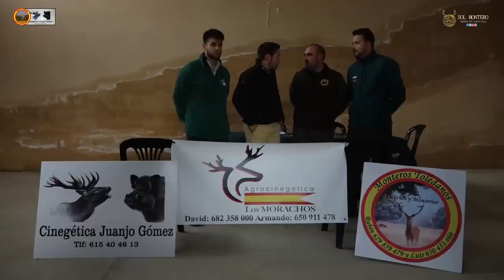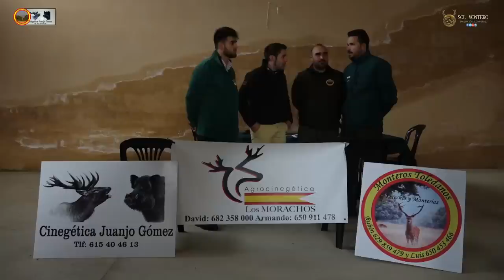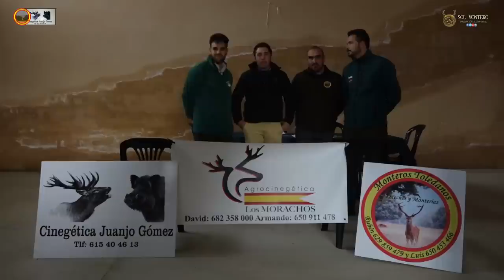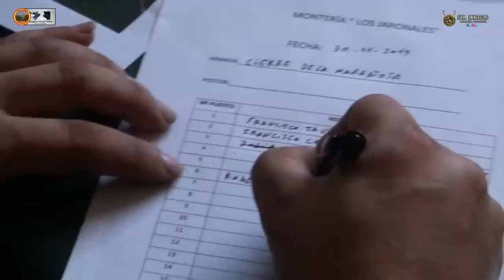"MONTERÍA LOS JARONALES CON MONTEROS TOLEDANOS Y CINEGETICA JUANJO GÓMEZ " Navaltoril 30/11/2019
Después de innumerables viajes por toda la geografía peninsular ( Granada , Alabacete, Guadalajara, Caceres , Badajoz, Ciudad Real, Cadiz, huelva ...Etc)

El 30 de Noviembre del 2019 nos desplazamos hasta navaltoril , pequeña pedania de Rolrfo del Mazo , Provincia de Toledo.

Acompañamos a Ruben Mora ( de Monteros toledanos ) y Juanjo Gomez (de Cinégtica Juanjo Gómez) que arrancan con su particular calendario de monterías en abierto para esta presente temporada 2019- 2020.

Una mancha formadas por preciosos barrancos ideales como hábitat de Jabalíes y sobre todo venado cada ves en mas abundancia por esta zona.

Con 38 Puestos y 18 rehalas comienza la montería que a pesar de previsiones de lluvia se quedo solo en nublado . Finca abierta y por la dificultad de colocar sus armadas en barrancos las primeras reses salen de los encames y de la propia finca sin poder realizarse laces algunos.

El Día termina con un resultado de 14 Venados y 4 Jabalies .

La próxima cita sera el dia 16 de febrero para terminar " Montería en los Aljibes " Donde estaremos de nuevo presentes nuestro Equipo Audiovisual Sol Montero.

Contacto de Organización :
☎Rubén Mora (Monteros Toledanos) : 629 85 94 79
☎Juanjo Gómez (Cinegética Juanjo Gómez) : 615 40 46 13

!Video Gratuito completo en Full hd , si te gusta Comparte la Publicación !